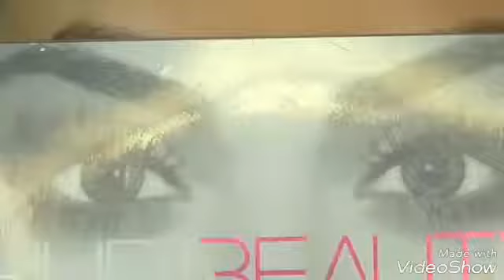Makeup tutorial 2018